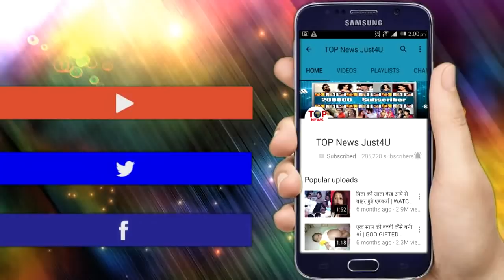Kulfi Kumar Bajewala | 13 MAY 2019 | UPCOMING TWIST | OMG!! KULFI LEARNS A SHOCKING TRUTH